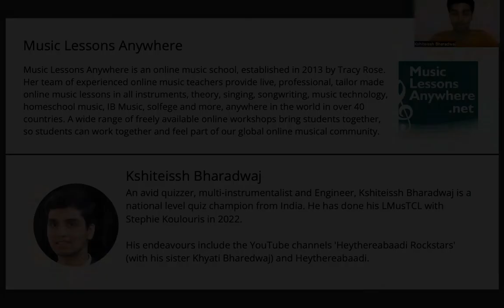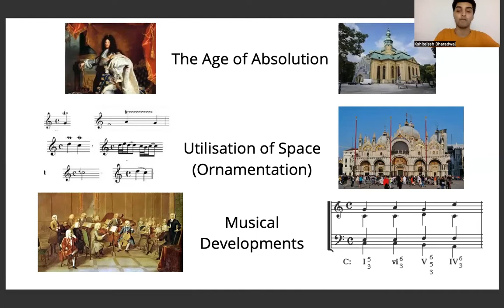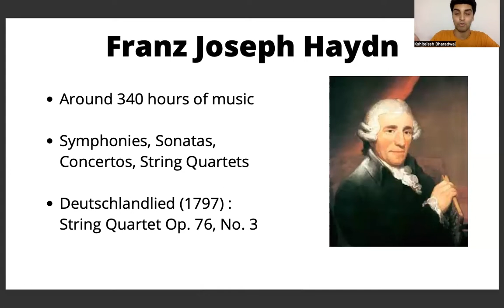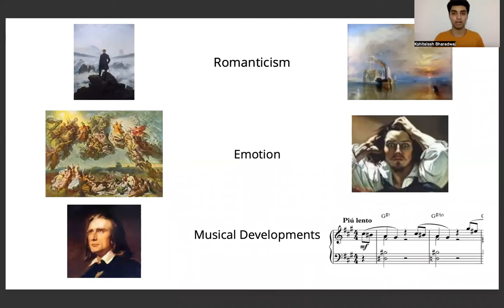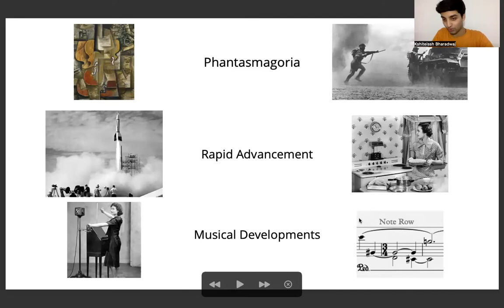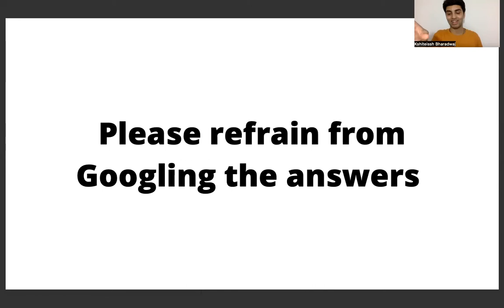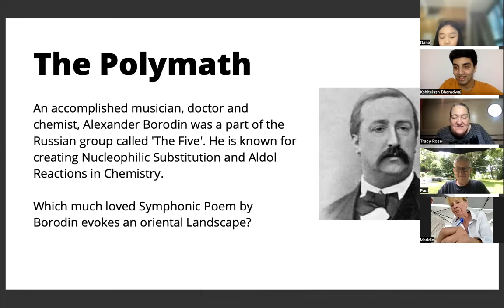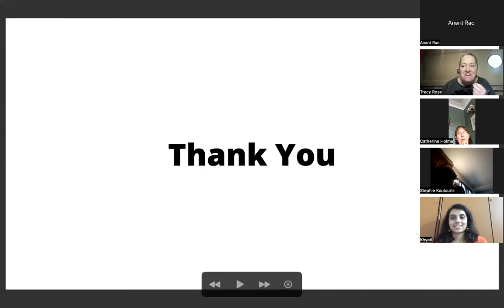Online 'Music Through The Ages Presentation' and Quiz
Here's Kshiteissh, online music student at Music Lessons Anywhere, presenting an online 'Music Through The Ages Presentation' and Quiz for some Music Lessons Anywhere students.

This event is one of many live online events and workshops, provided free of charge, to our students. To see the full range, visit our Free Workshops page here:

We are experienced leaders in live online music lessons, established in 2013.

Wherever you are in the world, whatever your age or level, try a sample lesson with one of our experienced and specialist online music teachers!
Many instruments, singing, songwriting, music technology, music for media, homeschoolers, free music workshops and more, all one-to-one, live online.